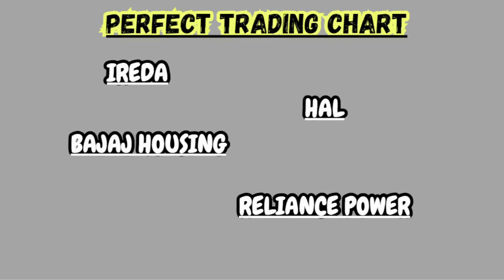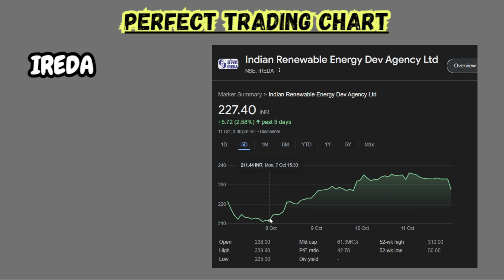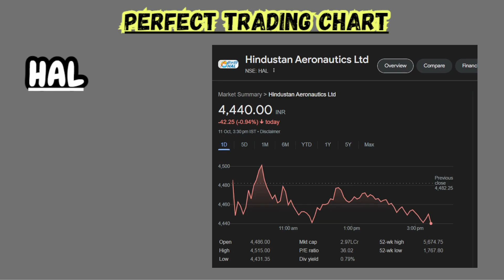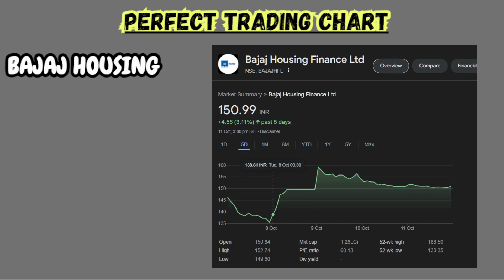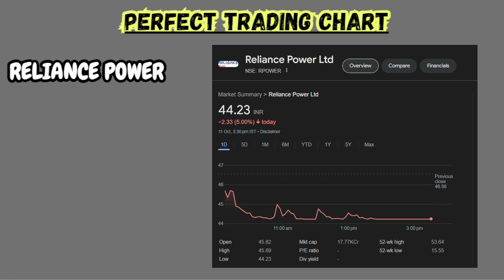stocks to buy now 🤔 future stocks to invest in 😱 best penny stocks for future growth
ireda,
ireda ipo,
ireda share,
ireda share,
ireda share latest news by anil singhvi,
ireda share latest news malayalam,
ireda share latest news cnbc,
ireda share latest news target,
ireda share latest news kannada

best penny stocks for future growth,
future stocks to invest in,
how to choose best stock for investment,
top 10 growth stocks for 2024,
today top 10 shares to buy in india,
best undervalued stocks to buy now in india,
reliance power stock advice,
best infrastructure penny stocks in india

r power,
rpower share latest news,
rpower news,
rpower share news,
rpower share,
rpower share latest news today,
r power today news live,